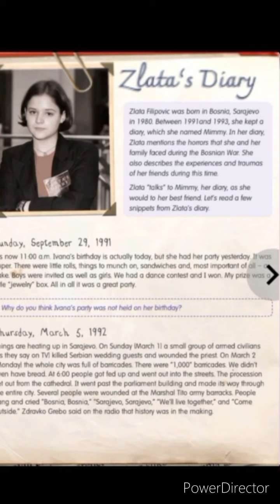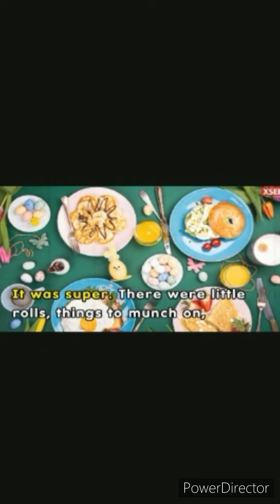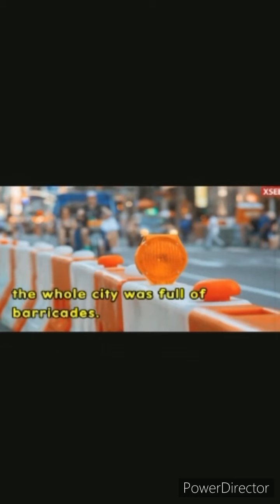zlata'diary| grade 6| xseed